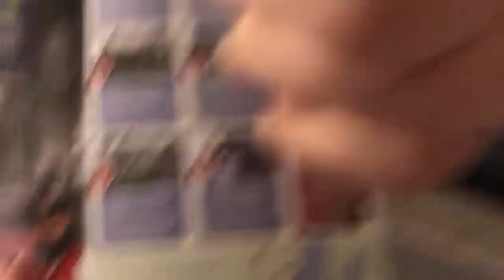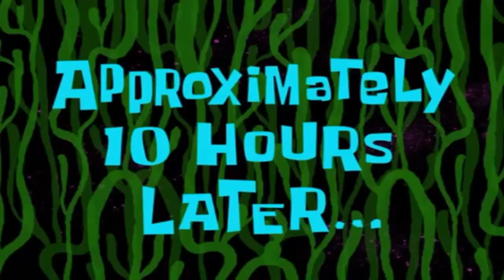Hotel Motel Courtyard Marriott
Hi this was from weeks ago, but life's busy so what are you going to do.